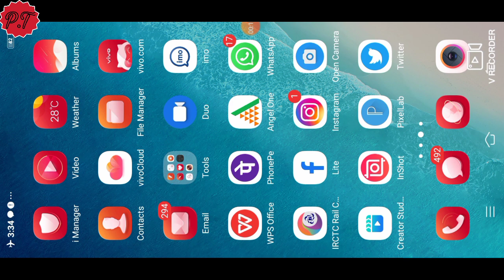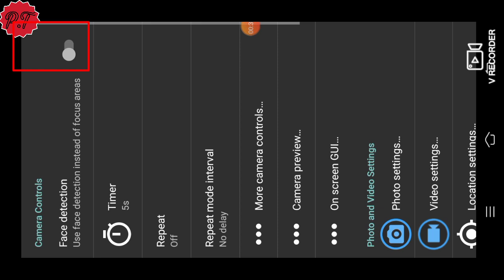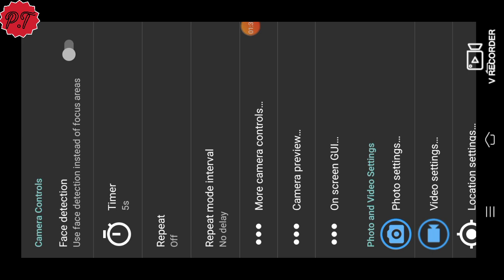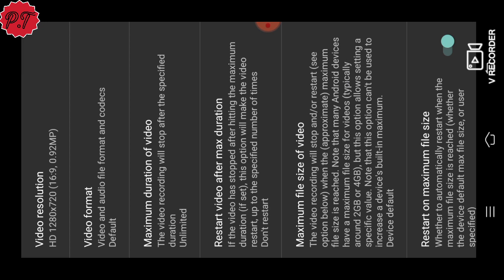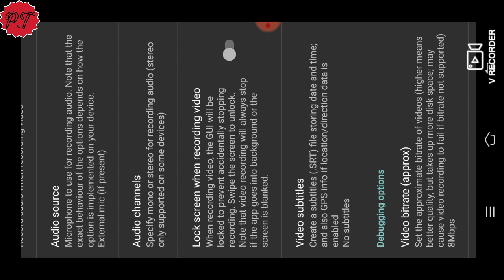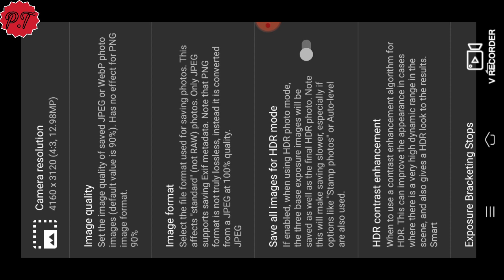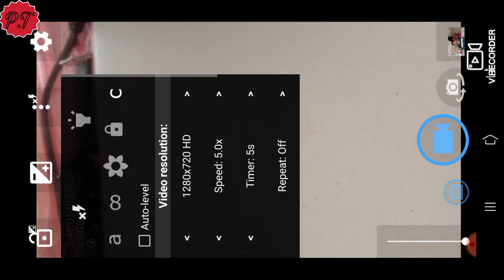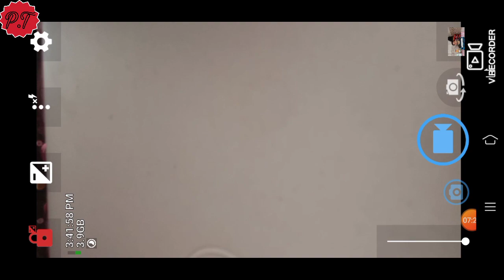Open Camera Hidden setting😲II Open camera All setting Enable ll Open camera